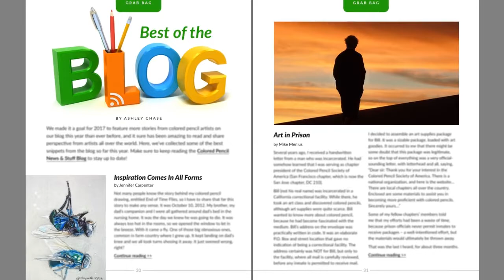COLOR Magazine: September 2017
WHAT'S INSIDE: Step-by-step tutorial by Paco Martin, Showcase, Product Review: Tombow Mono Zero eraser, Artist Profile: Karina Griffiths, Tips, Best of the Blog, Social Media Help for Artists: Facebook Groups, The Pencil Box, Q&A.